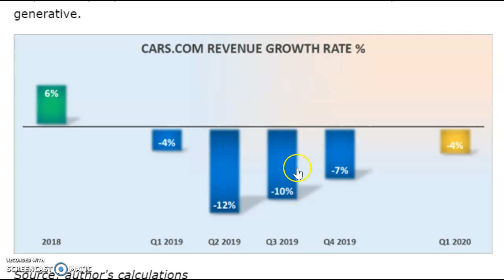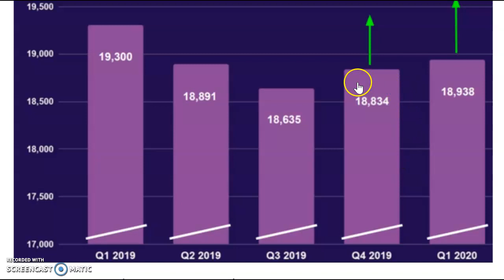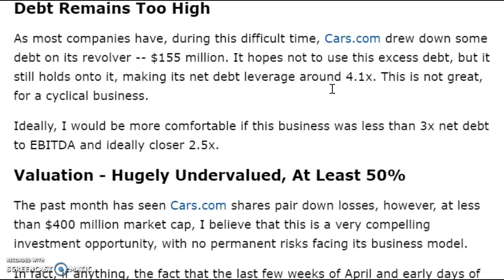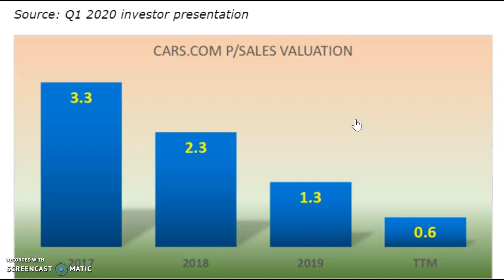Why Cars.com stock is undervalued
Cars.com's stock is undervalued by the market at less than $400 million market cap. It has a meaningful contract with GM starting in Q4 2020 which should return the company to post positive revenue growth rates. The company is a high profit margin website and highly free cash flow generative.

My stock DEEP VALUE RETURNS